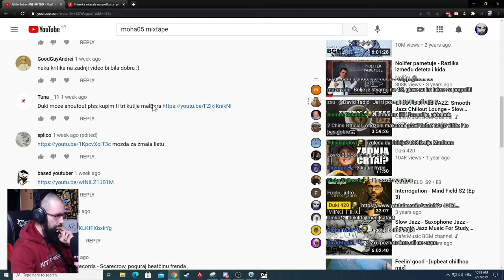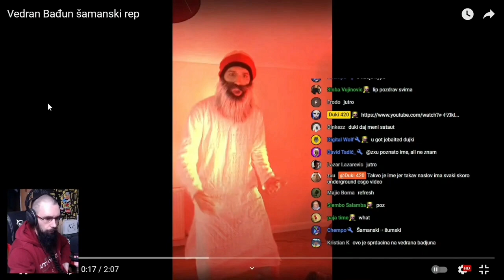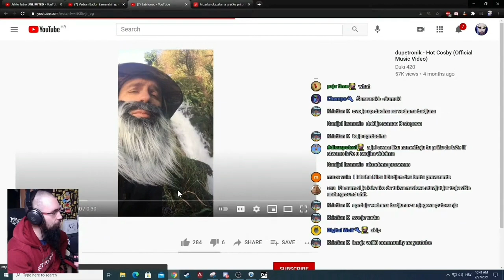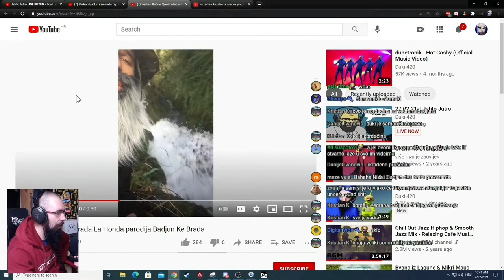Duki 420 reagira na kanal Babilonac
KOG OVAJ KANAL ŽIVCIRA, KOG OVAJ KANAL SMETA , TAJ ZNA DA MU NA RAMENU SIDI DEMON. TAJ ZNA DA JE BALEGAR. VIRUJ MI.

NETRIBA OVO NIKO VOLIT. OVAJ KANAL NETRIBA NIKO VOLIT. OVAJ KANAL, NEMOŠ SE TI SVIMA SVIĐAT NITI JA ŽELIM DA SE SVIMA SVIĐA.

ZNAČI IMAŠ,  NE SVIĐA TI SE - NE GLEDAŠ - DOVIĐENJA

AL ONI LJUDI KOJE OVAJ KANAL BAŠ ŽIVCIRA , KOJE BAŠ SMETA, TO SU BRATE BALEGARI. TO SU BALEGARI , ČISTOKRVNI BALEGARI, ZNAČI KOTRLJANI, ROĐEN DA GURA PLANINU GOVANA (VEDRANA BAĐUNA) ISPRED SEBE CILO VRIEME.

SOK SAK